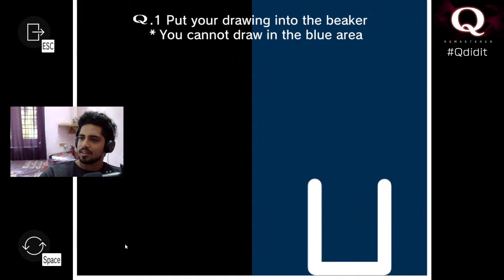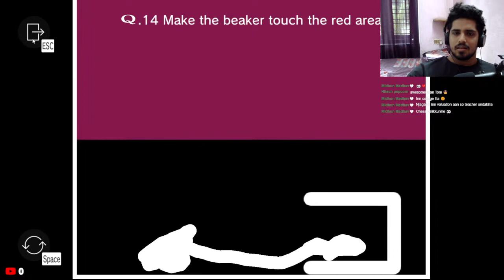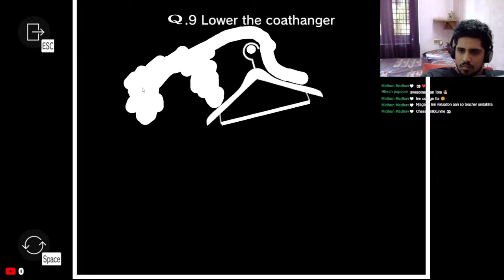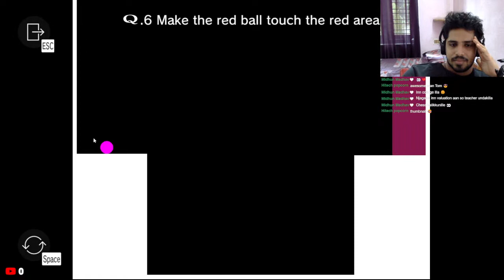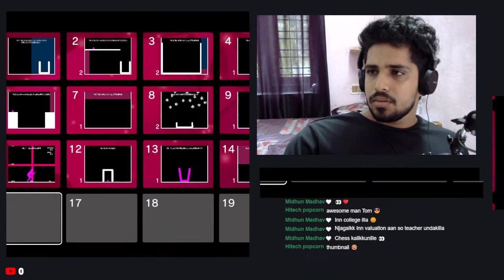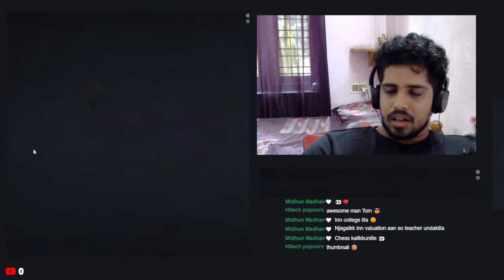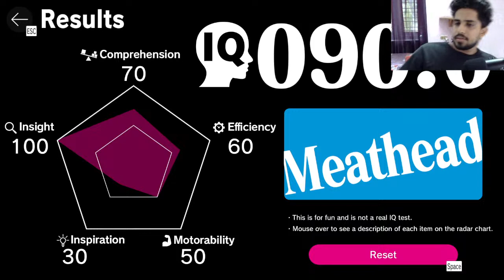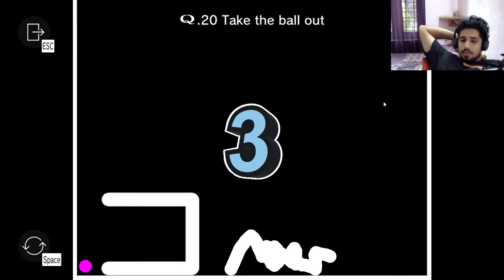IQ test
Lichess id : tom_antonyy
chess stream